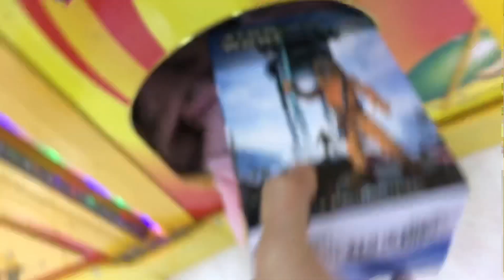araw ng lunes medyo swerty ngayun! (lucky day sa claw machine)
ang lupit ng mga laman